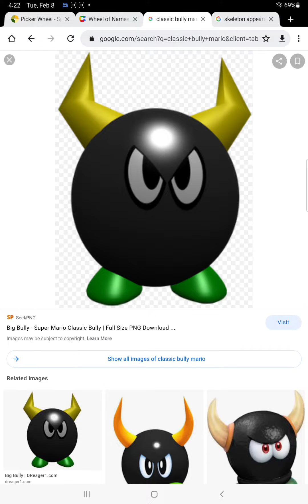classic bully says the skeleton appears is a bad meme/grounded